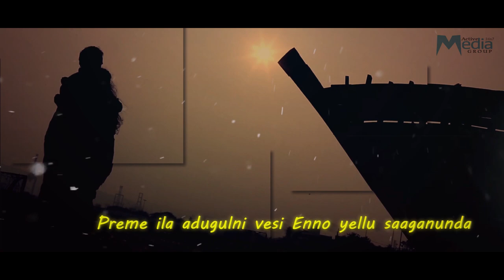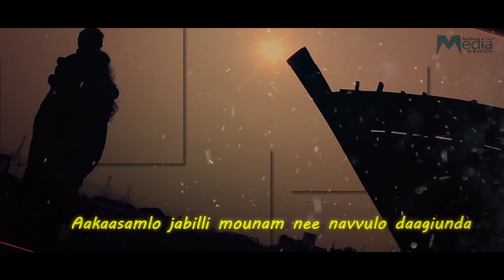Nanne Nene Naloo Cheri - Lyrical Video Song From - Beemunipatnam Short Film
Watch Nanne Nene Naloo Cheri - Lyrical Video Song From - Beemunipatnam Short Film